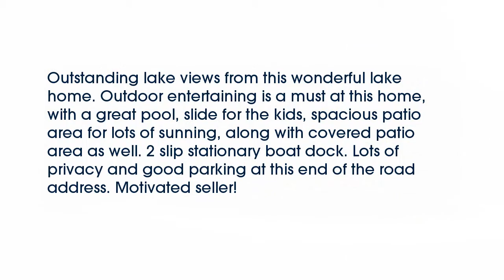Real estate for sale in Hot Springs Arkansas - MLS# 114628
112 Newby Lane
Hot Springs Arkansas 71913
MLS# 114628

Outstanding lake views from this wonderful lake home. Outdoor entertaining is a must at this home with a great pool slide for the kids spacious patio area for lots of sunning along with covered patio area as well. 2 slip stationary boat dock. Lots of privacy and good parking at this end of the road address. Motivated seller!